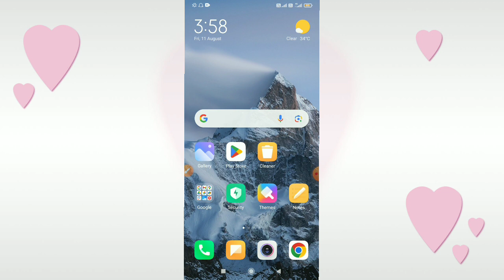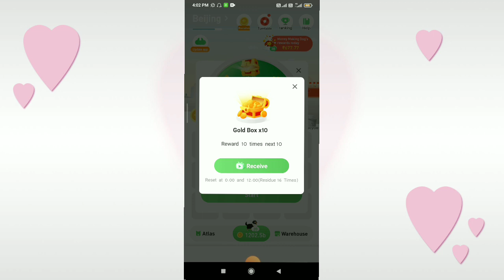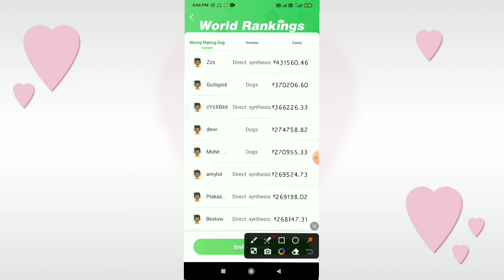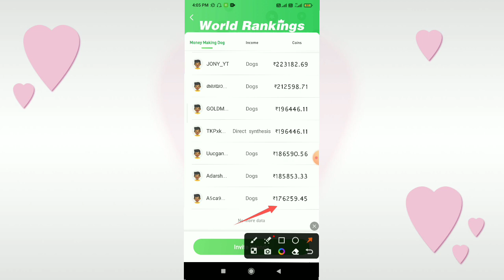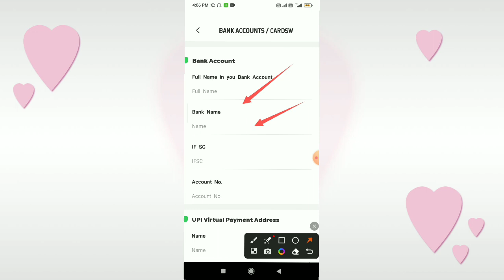World Trip App Se Paise Kaise Kamaye | World Trip App Payment Proof | World Trip App Real Aur Fake 🐕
🥳 Best Money Earning App | Online Earning App | Best Earning App | New Earning App |

🔴App Link

🔴 Search Teligram EARNING BY JONY

paytm cash
paytm
cash
earning
apps
earning apps
best paytm cash earning app
earning app
earning apps
new
paytm

task bucks
2023 best self earning app churu

paytm games
2022 new earning app today
best self earning apps 2023
2022 best self earning app
earning app
video dekh kr paisa kamaye
paisa kmane ka tarika
paisa kmane ka app 2023
paise kmane wala app

1. EARN 1000 DAILY PAYTM CASH PLAYING
GAMES
2. EASY WAY TO EARN MONEY ONLINE IN 2021
GAMES
3. HOW TO MAKE MONEY ONLINE 2021
4. best earning apps for android 2021
5. best earning apps 2021
6. best paytm cash earning apps
7. paytm cash kaise kamaye
8. earn paytm cash
9. play games and earn paytm cash money online
10. games khel kar paise kaise kamaye

Owner = Aarohi

Channel = Earning By Aarohi